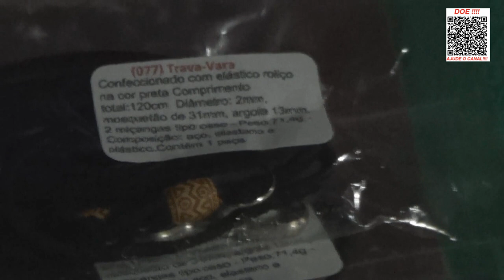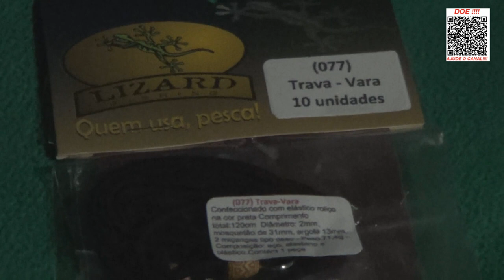Novidade para os Caiaqueiros aqui no Espaço Pesca - Cordão Elástico Trava Vara da lizard fishing!!!!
Hoje trago novidade aqui no Espaço Pesca!
Principalmente para suas pescarias embarcadas e os CAIAQUEIROS DE PLANTÃO!
Estou falando do Cordão Elástico Trava Vara da Lizard Fishing!
Abraços
P.G
Segue abaixo o link do Cordão elástico trava vara da Lizard Fishing, sóclicar para ver mais e poder também adquirir.

▬▬▬▬▬▬ Contatos profissionais  ▬▬▬▬▬▬▬
- Parcerias